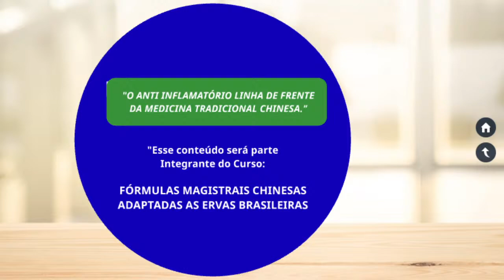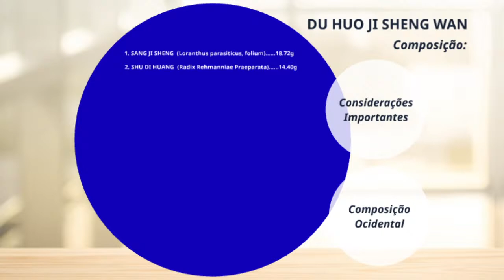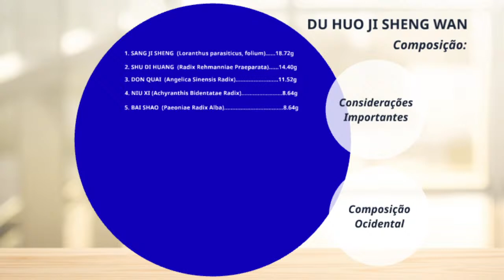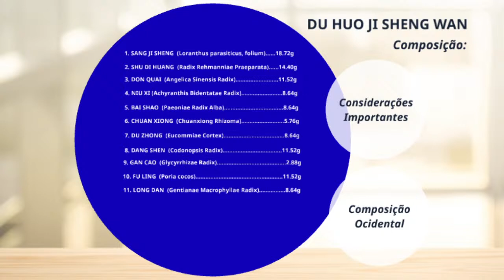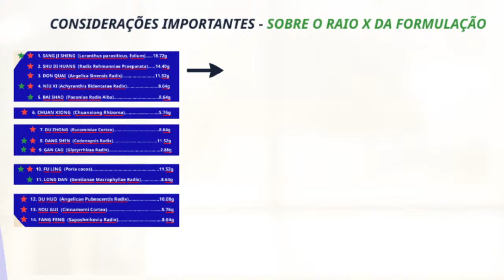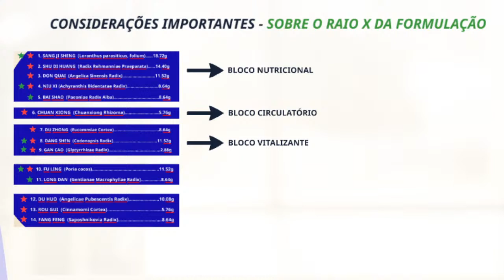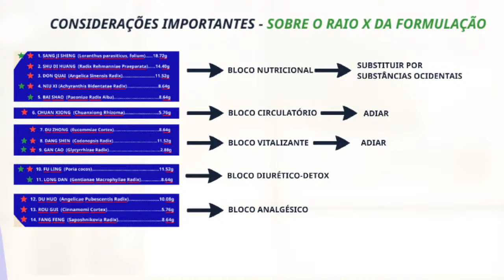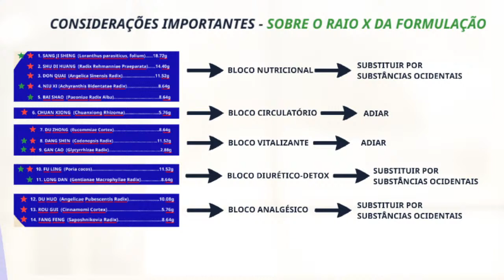DU HUO JI SHENG WAN - O Anti Inflamatório Linha de Frente da M.T.C! (Parte 01)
DU HUO JI SHENG WAN - O Anti Inflamatório Linha de Frente da M.T.C! E como adaptá-lo as Ervas Brasileiras! (Parte 01)

Fique por dentro de tudo! Cadastre-se no meu canal de notícias no telegram👇🏽